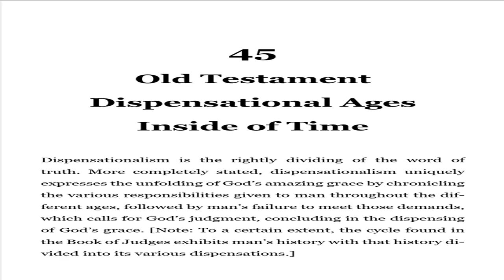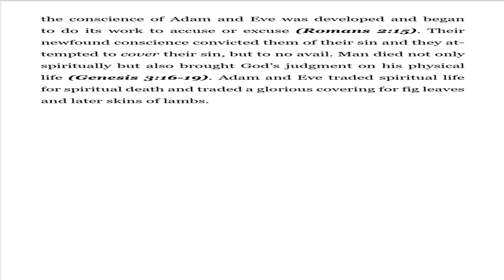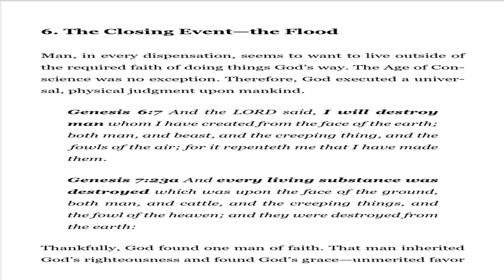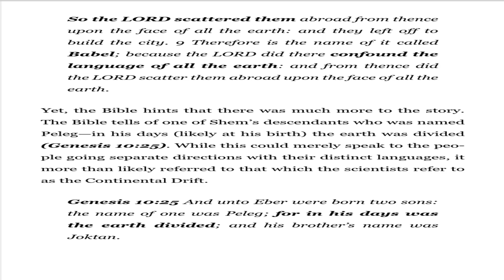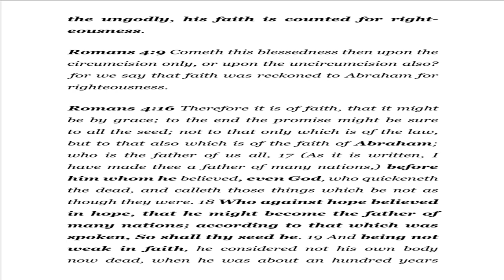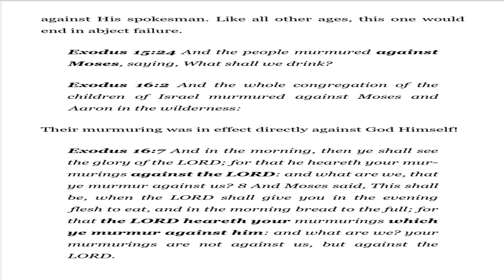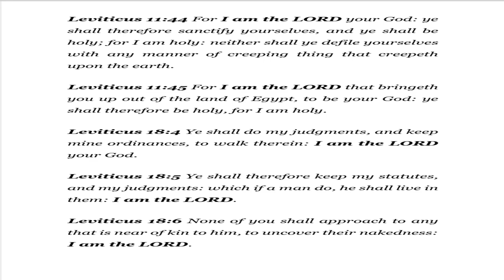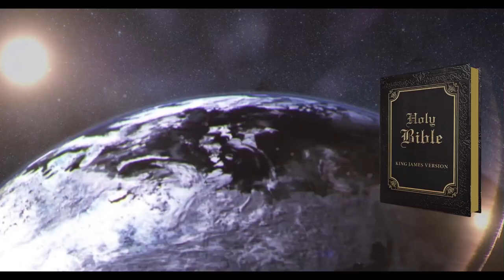September 4, 2023-Chapter 45 Old Testament Dispensational Ages Inside of Time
Chapter 45-Old Testament Dispensational Ages Inside of Time